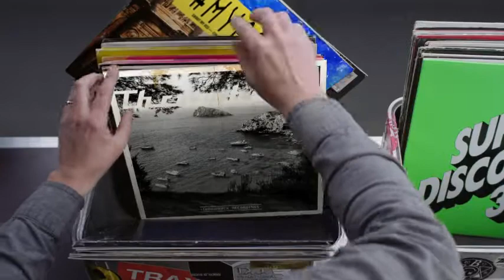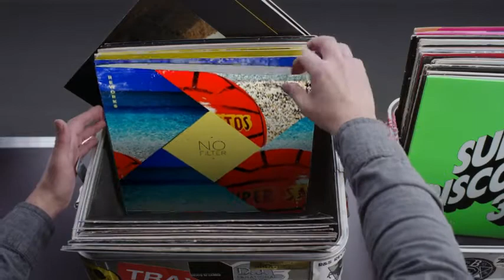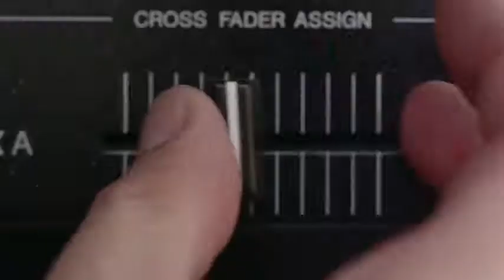Hashtag My Ass - Lollo_be Record Box